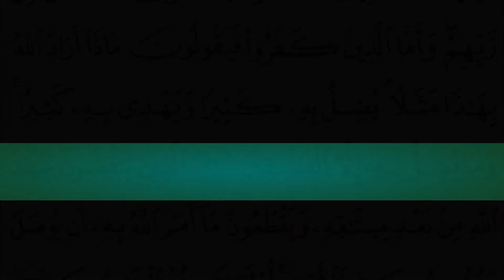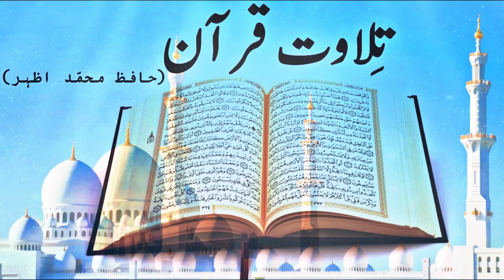TILAWAT E QURAN(Ep#3) | Hafiz Muhammad Azhar | MR.A CREATIONS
TILAWAT E QURAN(Ep#3) | Hafiz Muhammad Azhar
MR.A CREATIONS

"IN THE NAME OF ALLAH"SWT) WHO IS THE MOST MERCIFUL AND COMPASSIONATE"

All Glories For ALLAH(SWT) Who Accepts our efforts For HIS(SWT) Deen "ISLAM".
From today INSHAALLAH we are going to start our new program "TILAWAT E QURAN", in this program we will reciote QURAN PAK with a sequence and episode vise.
ANd we will try our best to be consistent in our work
Moreover we will translate tho whole TILAWAT in urdu at the end.
Wwe need your love and support as well as your prayers because it were your prayers that we are getting better and better day by day.
Share this as much as you can.